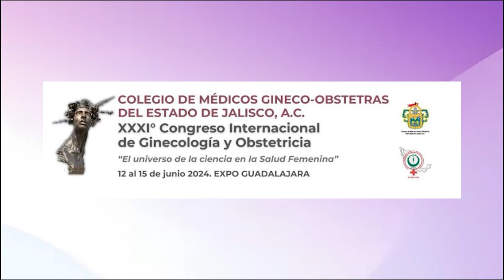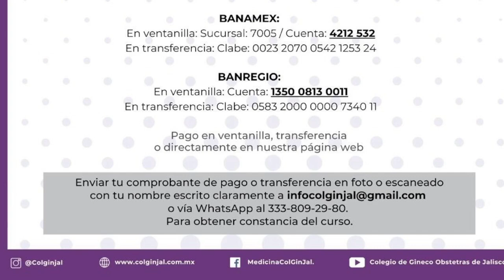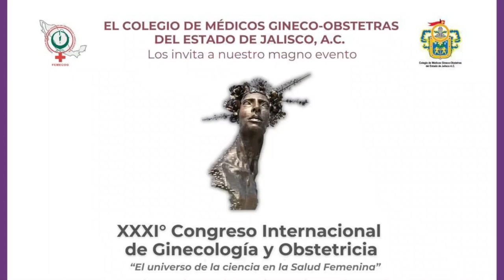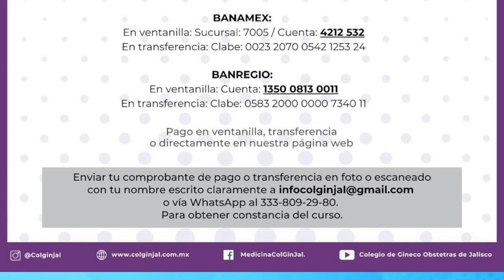XXXI congreso internacional de ginecología y obstetricia.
🌟 ¡Prepárate para el evento más esperado en el mundo de la ginecología y obstetricia! Únete al 31 Congreso Internacional y sé parte de la vanguardia en salud femenina. Conferencias magistrales, debates apasionantes y descubrimientos revolucionarios te esperan. ¡No te pierdas esta oportunidad única de aprender, conectar y crecer! 🎓🤰 CongresoGinecologíaObstetricia SaludFemenina AvancesMédicos 🌟